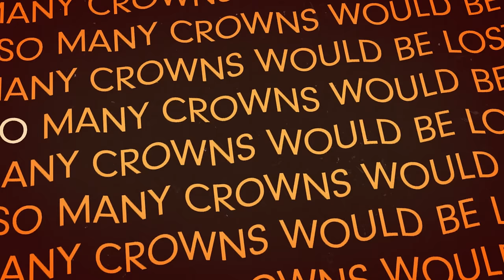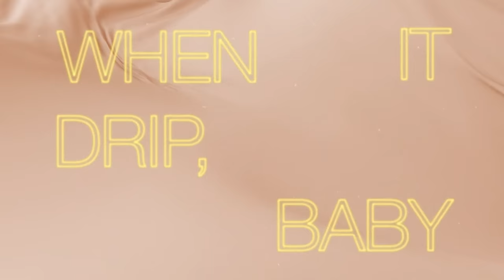John Legend - Honey (feat. Muni Long) (Official Lyric Video)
Watch the official lyric video for "Honey (feat. Muni Long)" by John Legend.